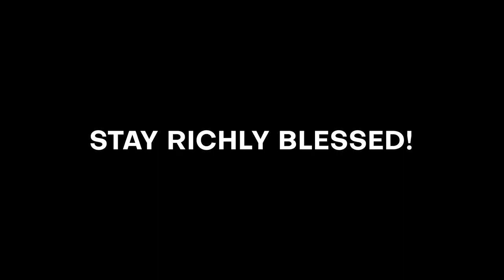SPOT INTERNATIONAL 2023